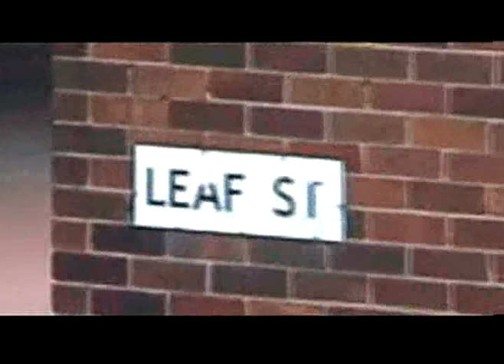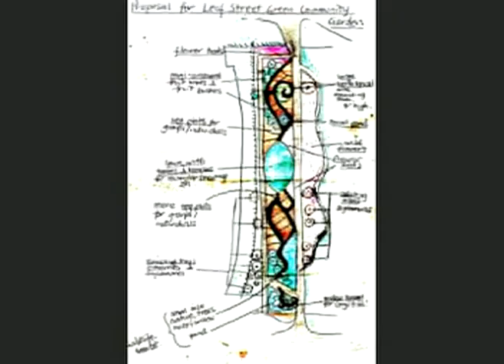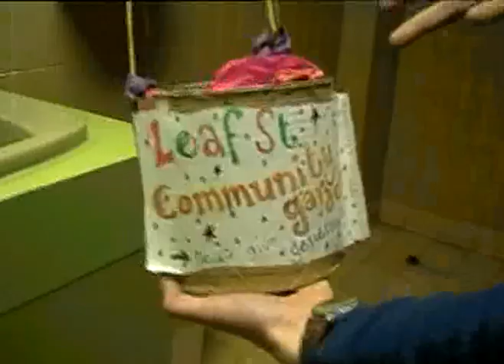Leaf Street the Movie part 1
A film by Ruth Strange documenting the construction of an urban community permaculture garden at Redbricks in Hulme, Manchester. Thanks to Rob Squires. part 1 of 3